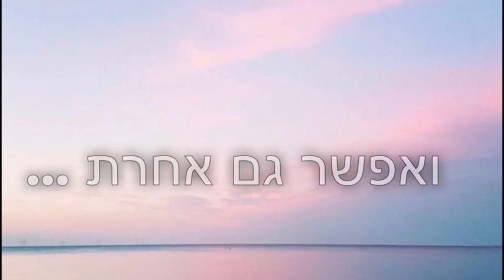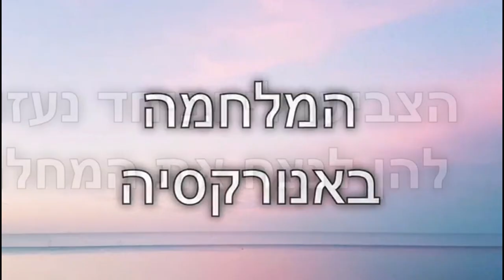מיס פרוגרס ישראל 2017 שירה בר על אנורקסיה